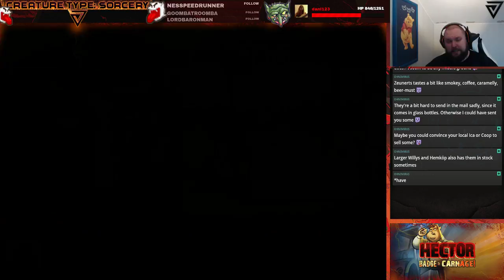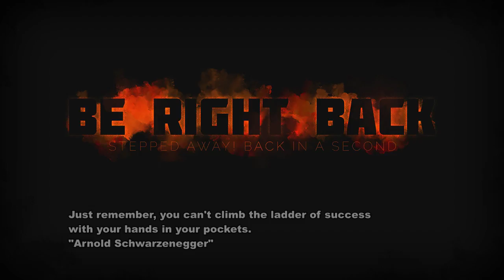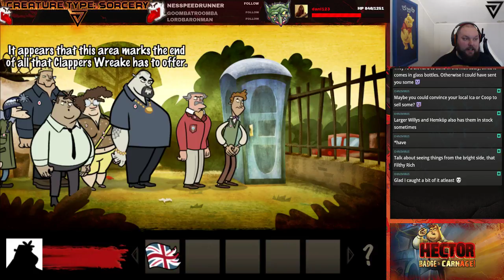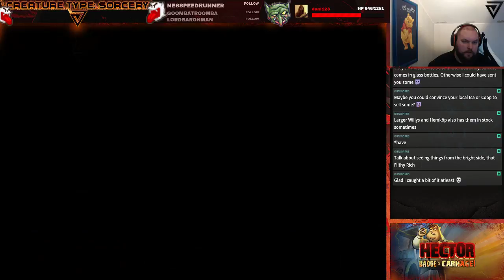Livestream Hector Ep. 3 Part 1. Raw/Uncut